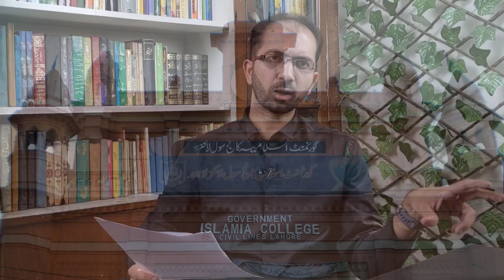Bajang Amad (بجنگ آمد) by Col. Muhammad Khan | Book Review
Colonel Muhammad Khan is a Pakistan Army officer and a writer. He also served in British Indian Army and was a veteran of World War II. While serving in Pakistan Army, he wrote his first book Bajang Aamad, which is a humorous account of his life in Iraq, Libya and Egypt as a soldier during World War II. This book became extremely popular and earned him critically acclaimed prominence among Urdu humorists. He is considered one of the most influential authors of this genre.
He is mostly known as Colonel Muhammad Khan to distinguish him from other bearers of this common name, despite his efforts to be recognized by his birth name. Later editions of his books show his name as just Muhammad Khan.